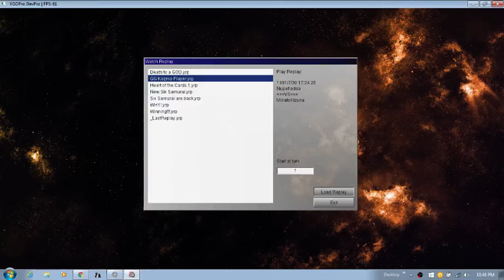The Legendary Six Samurai vs Komzo: Good Game Cowboy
The Return of "The Legendary Six Samurai" Beware Meta in January of 2016!